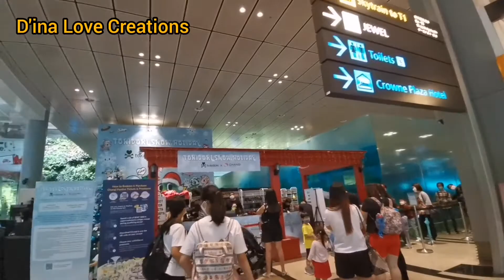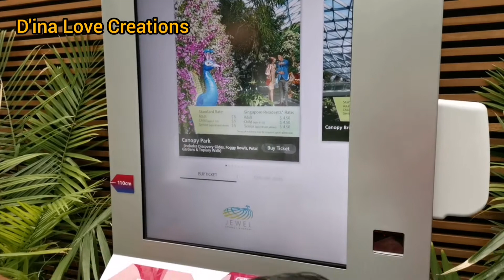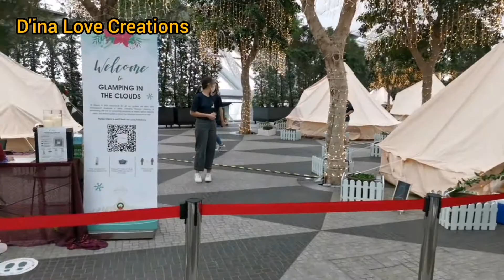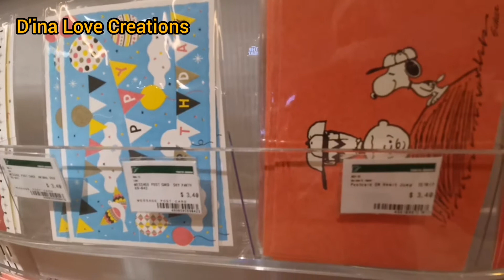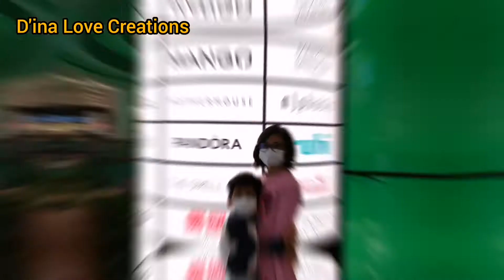JEWEL AT CHANGI AIRPORT SINGAPORE 🇸🇬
Hi youtuber
My Vlogs today it is about exploring jewel the busiest airport In  the world..
And beautiful pls to visits but
Since the pandemic of covid19
The airport seem so quiet and no visiter from over the world..